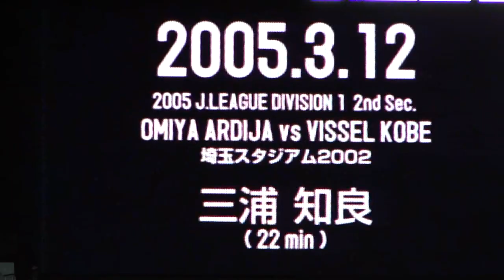ヴィッセル神戸 2012/05/03 J1 第9節 大宮戦 FAB GOALS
【ホームズスタジアムへ行こう】大宮戦の過去のゴール集。